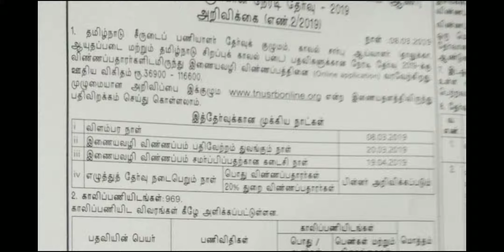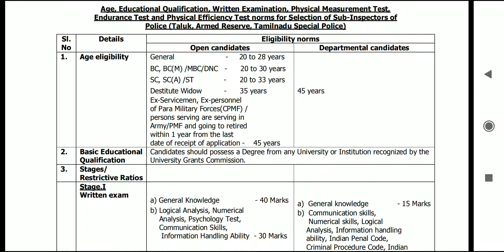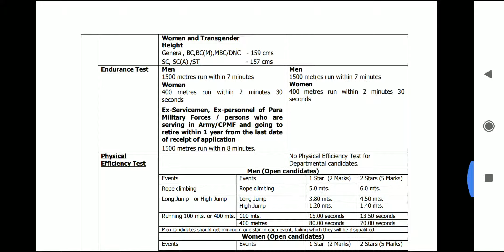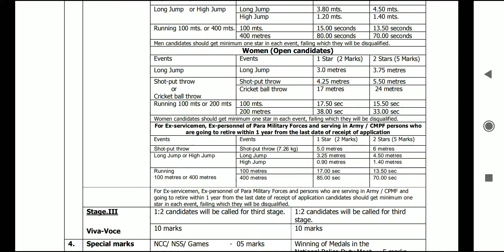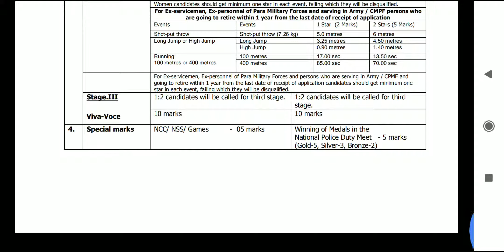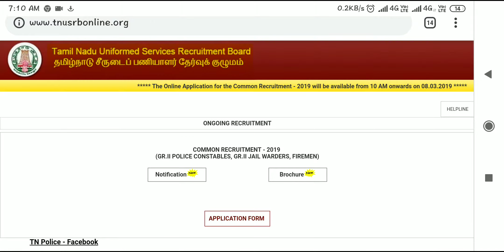Tamilnadu_Sub_Inspector_of_Police Ad on 8th March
Happy news
advertisement on 8 March
application start on 20 March